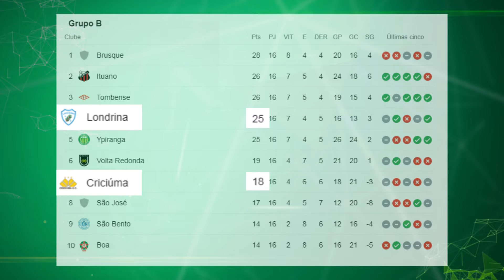Primeira fase da Série C | Jogo Aberto SC (25/11/2020)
A primeira fase da série C esta quase terminando e a situação dos catarinenses na competição é diferente.